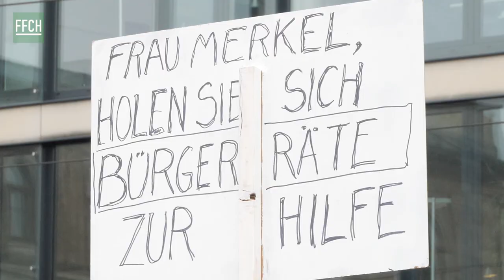FFCH // CHANGE TODAY - FRIDAYS FOR FUTURE 29.03. mit Greta Thunberg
WOW - was für eine ENERGIE  !!
FRIDAYS FOR FUTURE - WE GET MORE AND MORE !!!
# 25.000 am 29.3. hier in Berlin - der WAHNSINN.

YEAHHH .. CHANGE TODAY and OUR TOMORROW WILL BE FANTASTIC !!

Thanks to Greta Thunberg for her action - We love you.